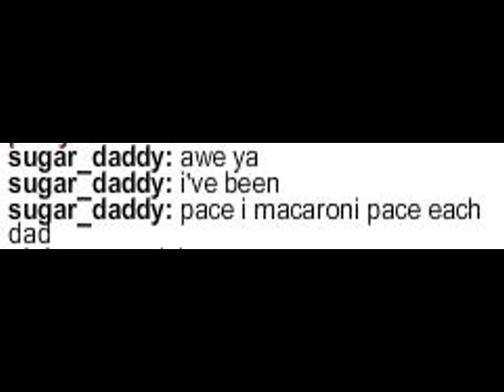Pimp My Place Ep. 1 SugarDaddy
Hey Everyone, 6/25 - 10 pm - 10:43 pm, I pimped Sugar_Daddy's Trivia Room (B2) and he Lo♥♥♥ed it!